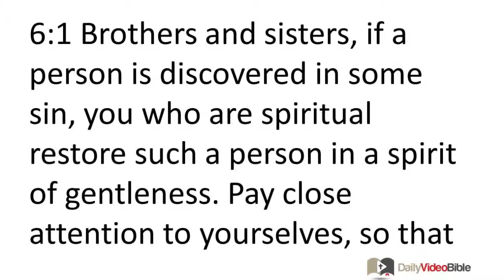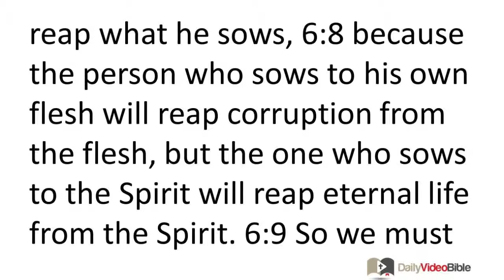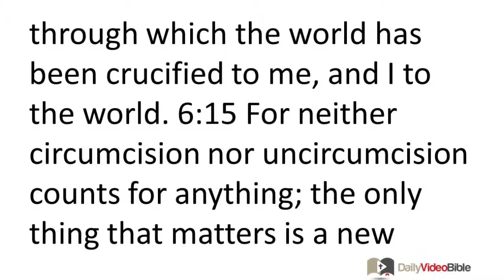August 2 Galatians 6 New Testament for the Daily Video Bible DVB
Galatians 6:1-18 - Support One Another
 6:1 Brothers and sisters, if a person is discovered in some sin, you who are spiritual restore such a person in a spirit of gentleness. Pay close attention to yourselves, so that you are not tempted too. 6:2 Carry one another's burdens, and in this way you will fulfill the law of Christ. 6:3 For if anyone thinks he is something when he is nothing, he deceives himself. 6:4 Let each one examine his own work. Then he can take pride in himself and not compare himself with someone else. 6:5 For each one will carry his own load.
 6:6 Now the one who receives instruction in the word must share all good things with the one who teaches it. 6:7 Do not be deceived. God will not be made a fool. For a person will reap what he sows, 6:8 because the person who sows to his own flesh will reap corruption from the flesh, but the one who sows to the Spirit will reap eternal life from the Spirit. 6:9 So we must not grow weary in doing good, for in due time we will reap, if we do not give up. 6:10 So then, whenever we have an opportunity, let us do good to all people, and especially to those who belong to the family of faith.
Final Instructions and Benediction
 6:11 See what big letters I make as I write to you with my own hand!
 6:12 Those who want to make a good showing in external matters are trying to force you to be circumcised. They do so only to avoid being persecuted for the cross of Christ. 6:13 For those who are circumcised do not obey the law themselves, but they want you to be circumcised so that they can boast about your flesh. 6:14 But may I never boast except in the cross of our Lord Jesus Christ, through which the world has been crucified to me, and I to the world. 6:15 For neither circumcision nor uncircumcision counts for anything; the only thing
 that matters is a new creation! 6:16 And all who will behave in accordance with this rule, peace and mercy be on them, and on the Israel of God.
 6:17 From now on let no one cause me trouble, for I bear the marks of Jesus on my body.
6:18 The grace of our Lord Jesus Christ be with your spirit, brothers and sisters. Amen.